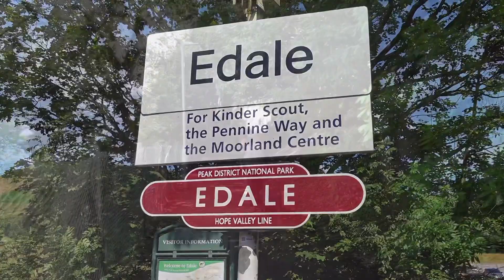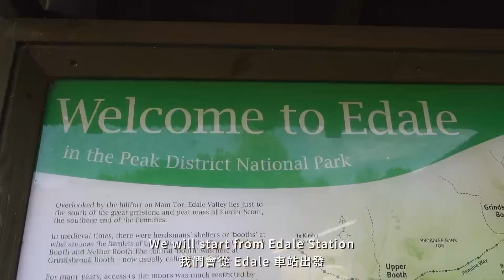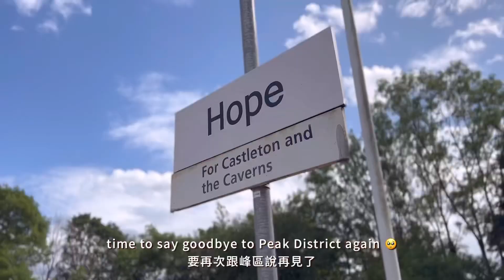UK VLOG #71｜🇬🇧 英國峰區之一起去爬山｜🌟前往希望之路 ｜Peak District｜Mam Tor｜From Ddale to Hope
🇬🇧 回到英國爬山囉 !

Hello ~ 這次回到英國
其中一件非常想做的事去爬山
因為以前在這裡讀碩士
每次感覺有壓力，就會去山上走走

那時候住在 Preston 的好處就是
往北有 Lake District (湖區)
往南有 Peak District (峰區)
剛好被山包圍 ~

這次回來，不管怎樣都一定要再去一次峰區
懷念一下以前在山上漫步的感覺
也希望分享給大家看這裡的風景
這裡的風景真的很遼闊，看了很舒壓
如果有機會來英國，真的可以來這邊爬山

如果想要跟團來 Peak District 也可以唷

｜影片資訊 Information｜
晚餐 - The Bishopsgate Table Table

有任何問題歡迎寄 email 給我
(我幾乎每天都會看 email)
我會盡可能的回答我知道的唷
If you have any questions, drop me an email.
I will get back to you as soon as I can 😊

｜最後的小小工商時間｜
明年 2 月剛好會回台灣，正在做 Kiehl’s 代購唷
有興趣的人可以點 ⬇️ 的表單
(品項和價格都在表單裡面囉 😉)

其他品項代購在這邊：
🇹🇼 在台灣的朋友，可以看我的蝦皮小賣場
🇸🇬 If you are in Singapore, here is my Carousell store

⭐️ 目前還在陸續更新商品中
如果有任何問題，或是想要的商品
可以在蝦皮或 Carousell 私訊我唷 😉